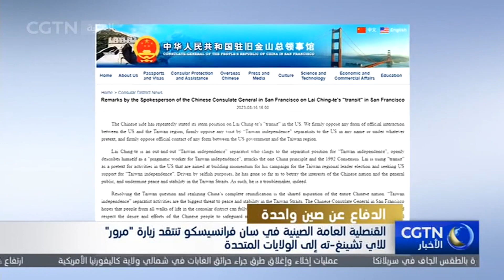القنصلية العامة الصينية في سان فرانسيسكو تنتقد زيارة "مرور" للاي تشينغ-ته إلى الولايات المتحدة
انتقدت القنصلية العامة الصينية في سان فرانسيسكو لاي تشينغ-ته، وهو سياسي من الحزب الديمقراطي التقدمي في تايوان، بسبب زيارة "مرور" عبر الولايات المتحدة.
الاشتراك في فيديوهات قناة من خلال اليوتيوب